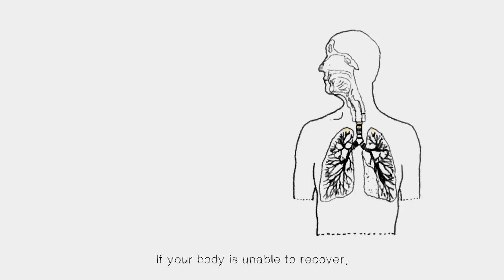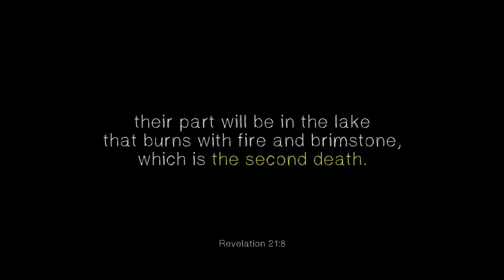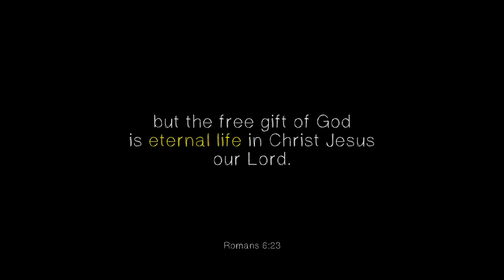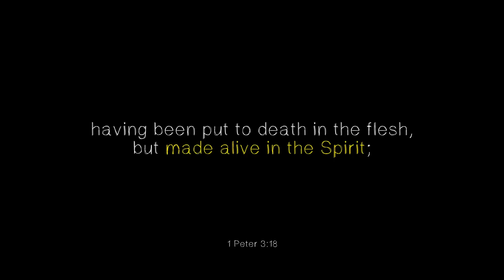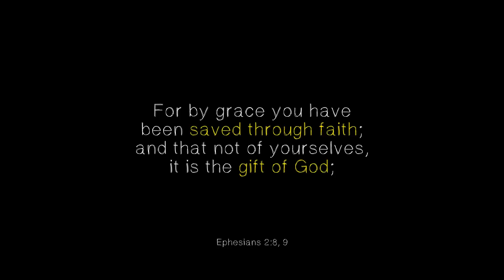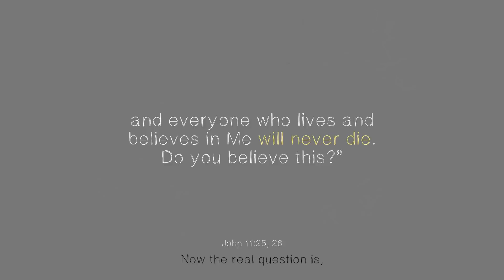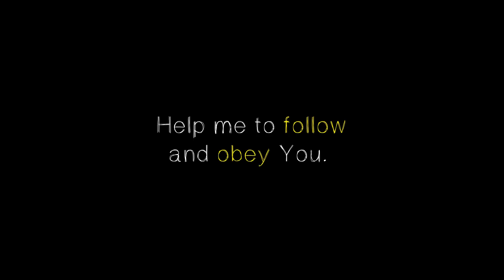Hope in the midst of Covid-19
COVID-19 is sweeping the globe and bringing death and destruction. Bad news is all around wherever you look but in the midst of all this, there is good news that is more powerful than any pandemic.
Check out this video to learn about the light that shines brightest in the dark moments of life.